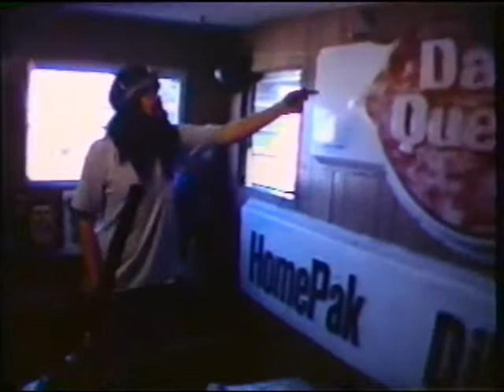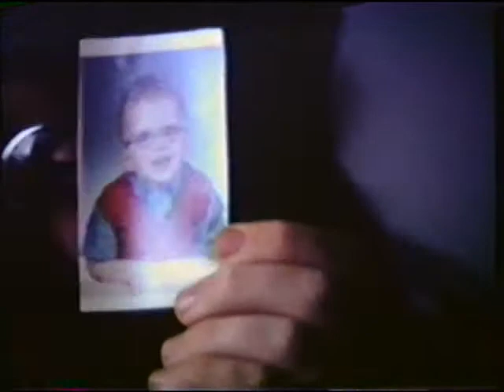Headrush Out Takes 2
This is part 2 of rare out takes of the movie Headrush with commentary by the director Mark Sawyer.